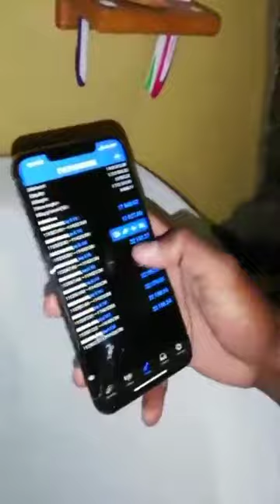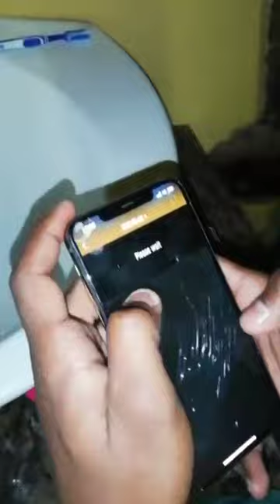Closing Profits In The Bathroom The Leadership Way || Ashirus Mohnla